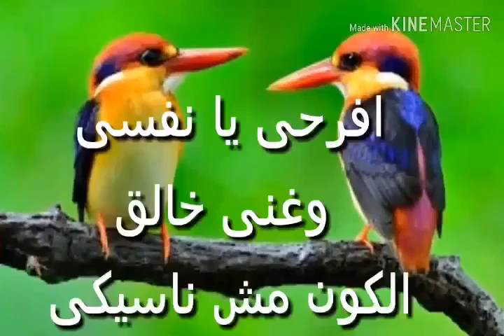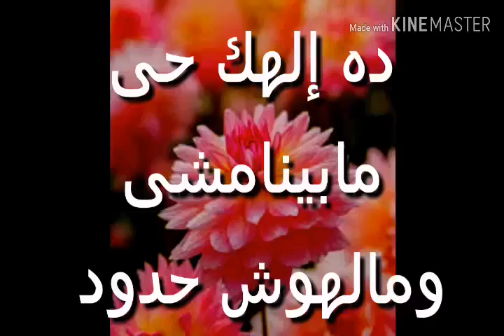تامل انت افضل من عصافير كثيرة